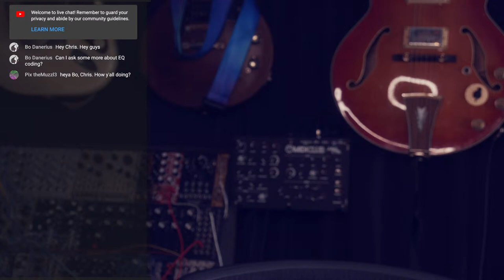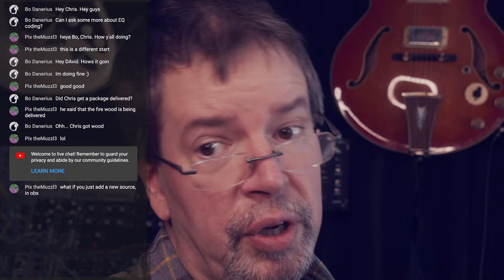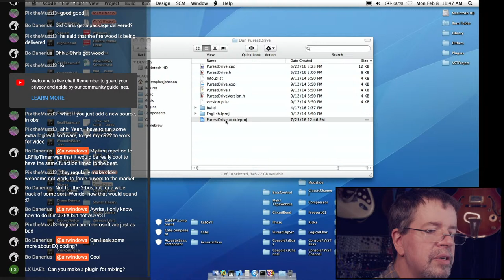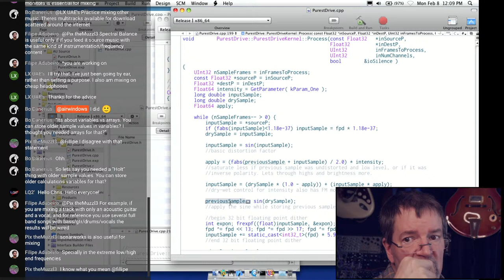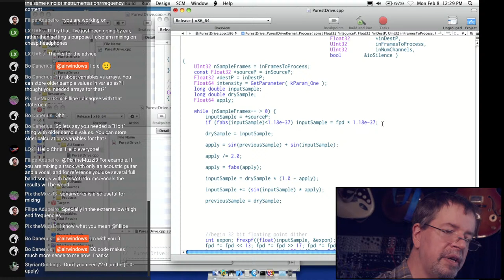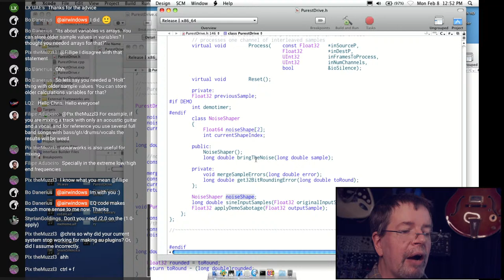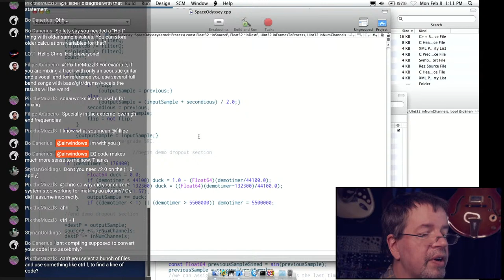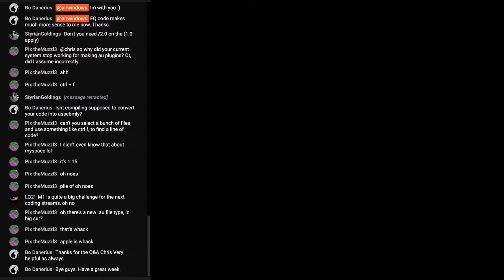Airwindows Livestream: Maintenance Coding